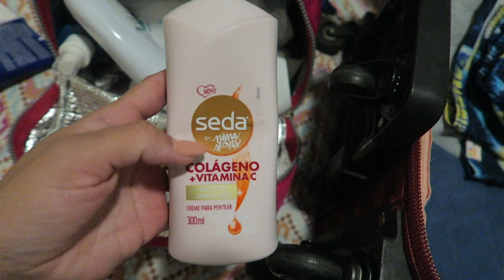VIAJAMOS PARA PRAIA COM 4 FILHOS! | Tour pelo Airbnb e a mala das crianças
+ INFORMAÇÕES

💛 Instagram da loja: @eradocaio

MEU CURSO ONLINE DE AMAMENTAÇÃO E INTRODUÇÃO ALIMENTAR

Ouça meus PODCASTS 🎙

PRONTO, DORMIU!

💛Instagram dos podcasts: @podparir e @prontodormiu